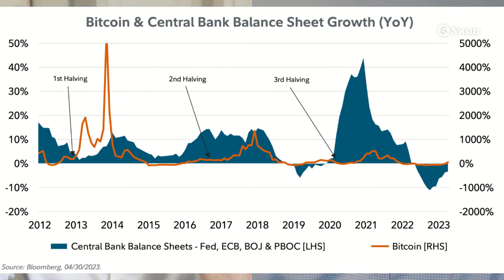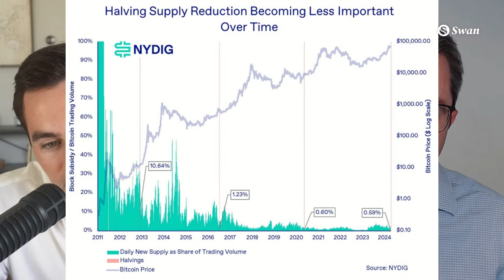What Happens After the Bitcoin Halving?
Chris Kuiper, Director of Research at Fidelity Digital Assets and Sam Callahan Senior Analyst at Swan discuss the inter-workings, implications market dynamics of the imminent Bitcoin halving event and what this will mean for supply, price and adoption in the next 12-18 months and beyond.